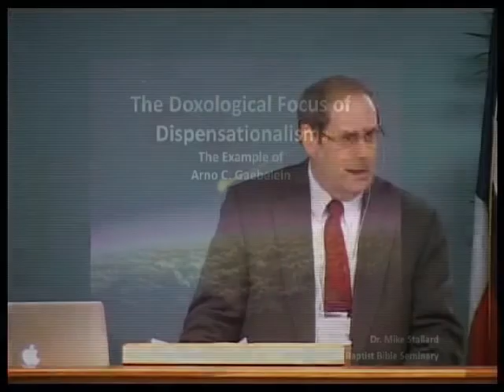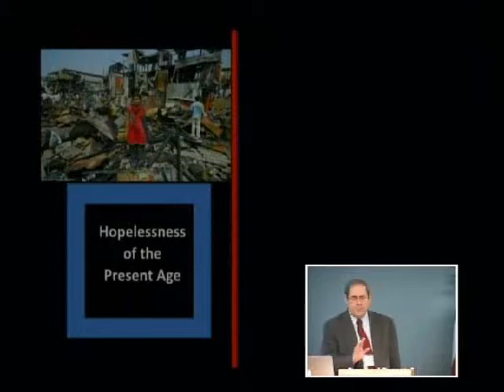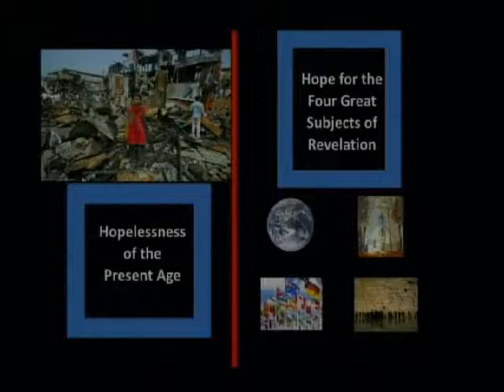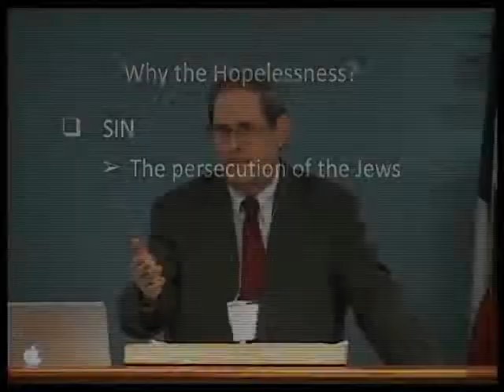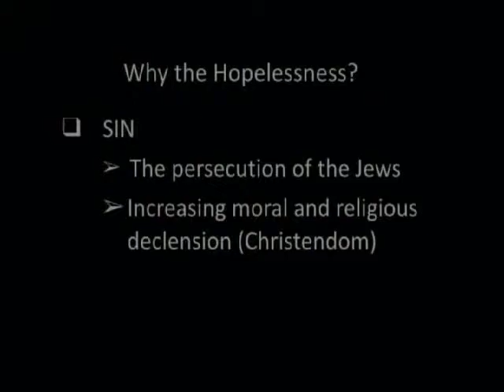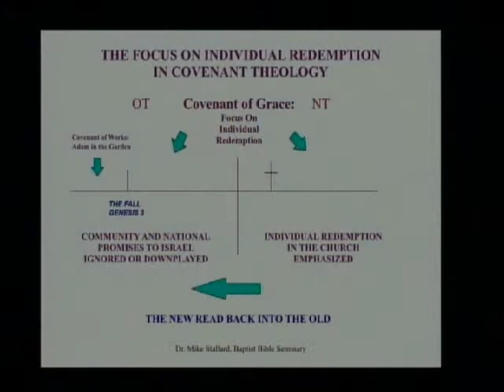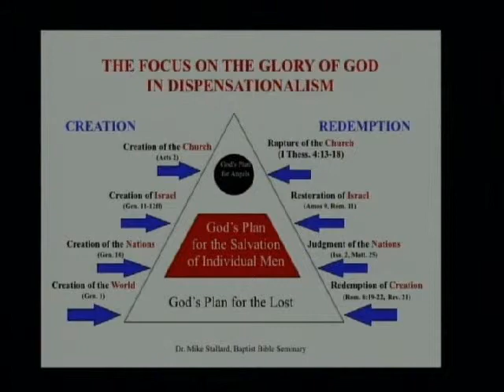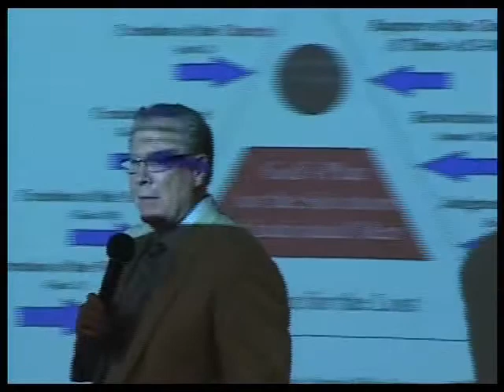8 - 2014 CTS - Mike Stallard - The Doxological Focus of Dispensationalism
Dr. Mike Stallard - The Doxological Focus of Dispensationalism
2014 Chafer Theological Seminary Pastors' Conference. March 11, 2014